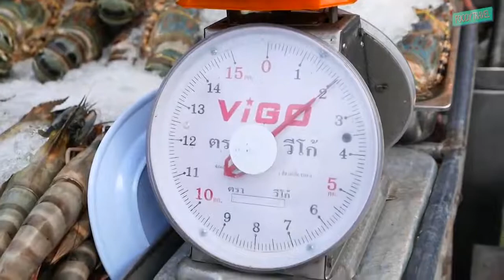Thailand Street Food | The BIGGEST RAINBOW LOBSTER 2 kg Cooked with Butter & Cheese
Track: Different Heaven - Nekozilla (LFZ Remix)